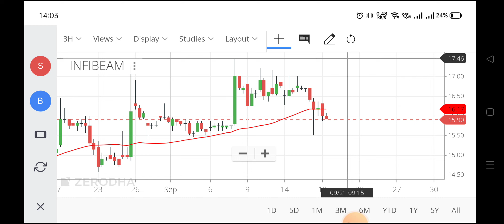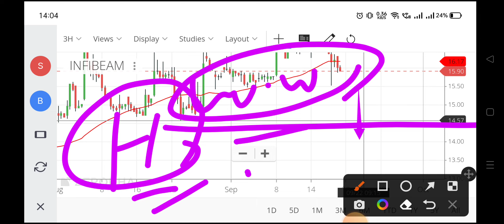infibeam share latest news,infibeam share news,infibeam share analysis,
infibeam avenues bonus share,
about infibeam share,
infibeam share latest news anil singhvi,
infibeam bonus share allotment,
infibeam share fundamental analysis,
infibeam avenues share bonus,
infibeam avenues ka bonus share kab milega,
infibeam share q1 result,
infibeam share business,
infibeam share latest news hindi,
infibeam share dividend,